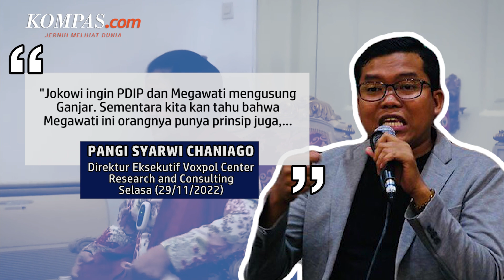Pengamat Lihat Kemungkinan Megawati dan Jokowi Pecah Kongsi soal Dukungan Capres di Pilpres 2024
Presiden Joko Widodo dan Ketua Umum PDI-P Megawati Soekarnoputri akan memiliki sikap yang berbeda ihwal dukungannya terhadap salah satu capres di Pilpres 2024.

Hal itu disampaikan Direktur Eksekutif Voxpol Center Research and Consulting Pangi Syarwi Chaniago pada Selasa (29/11/2022).

Ia menjelaskan, penyebab hubungan keduanya yang mulai merenggang karena Jokowi kerap memberi sinyal dirinya akan mendukung Gubernur Jawa Tengah Ganjar Pranowo untuk berlaga di pesta demokrasi nanti.

Menurut dia, Megawati tak nyaman ditekan-tekan atau diintervensi oleh kekuatan manapun ihwal siapa yang akan diusung PDI-P di Pilpres 2024.

Penulis: Fadel Prayoga
Penulis Naskah: David Satya Putra
Video Editor: Bernard Siahaan
Produser: Okky Mahdi Yasser